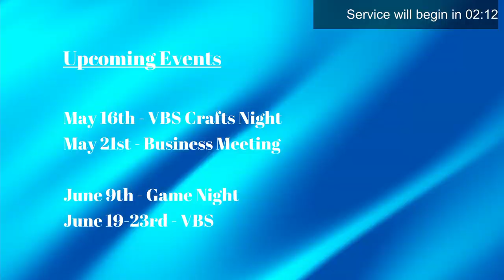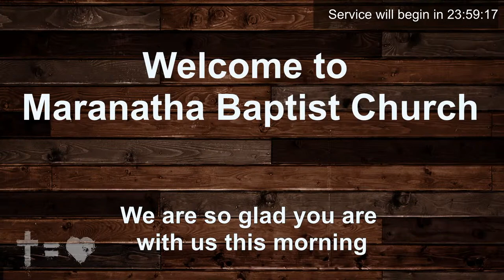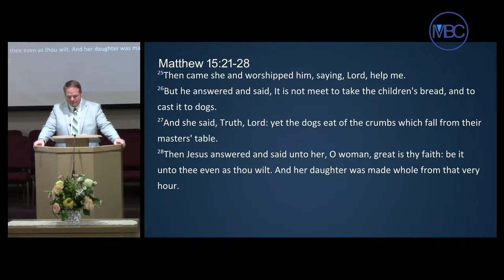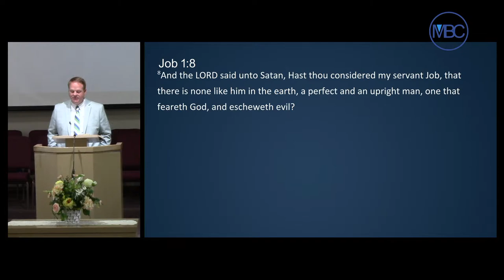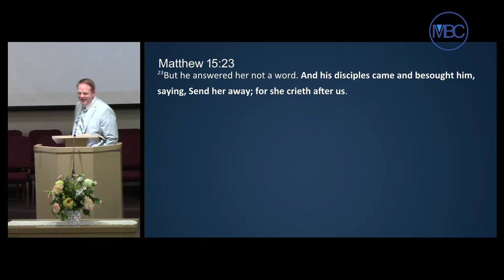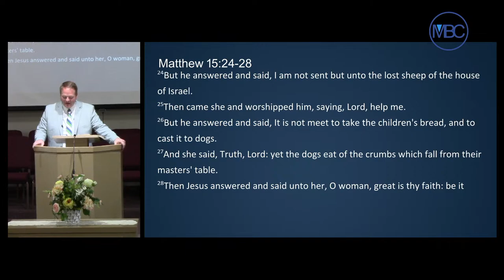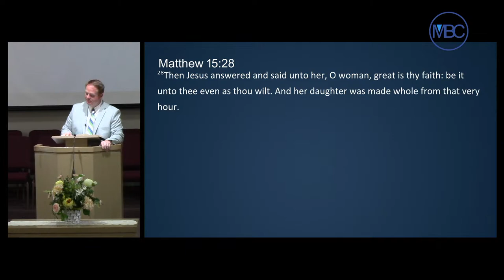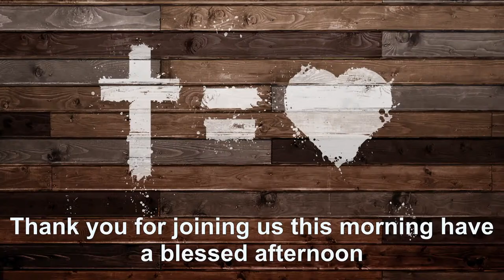Sunday Morning Service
A Great Mother